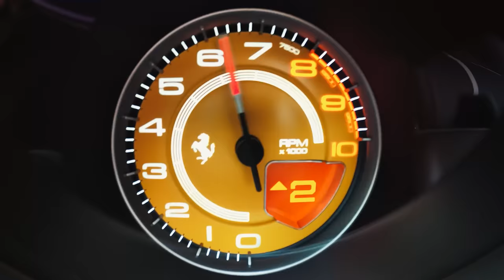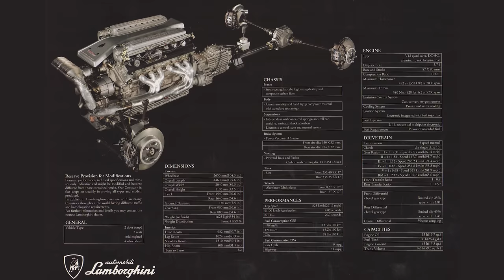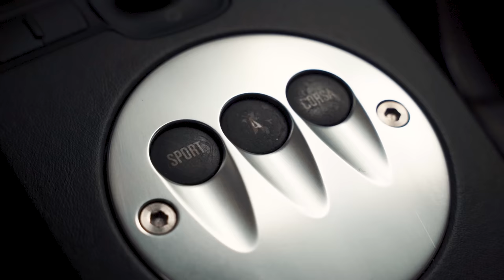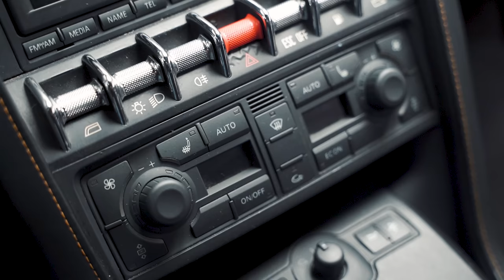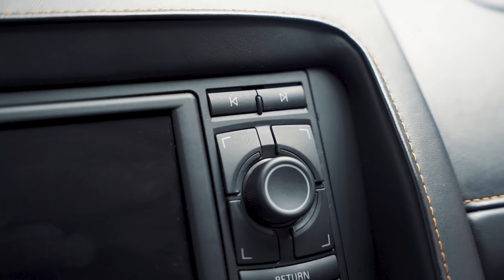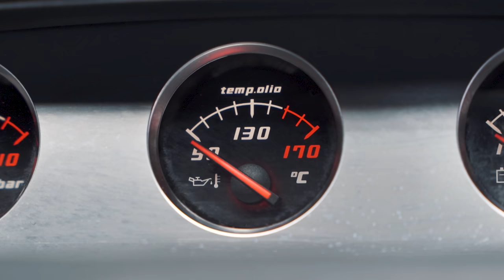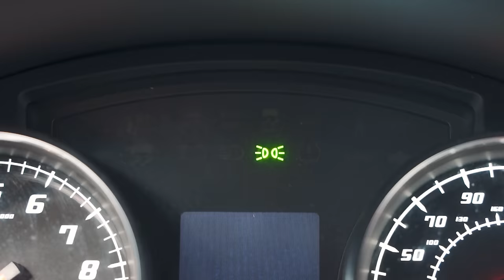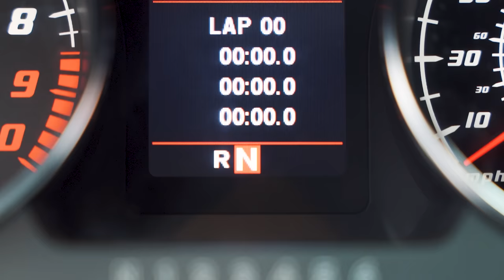A Lamborghini que da TRANCO! Gallardo LP550-2.